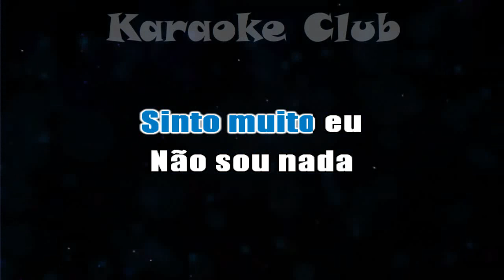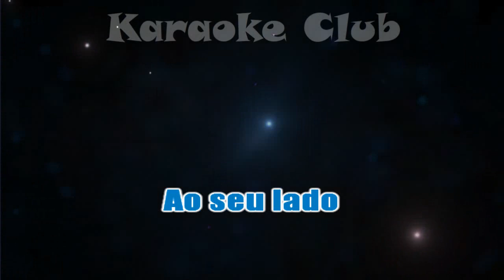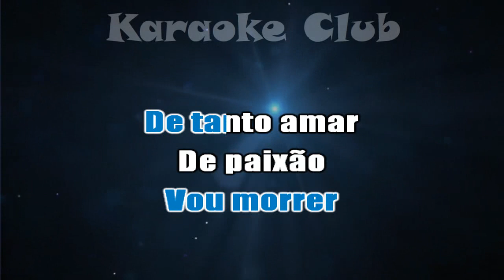ALMA SERRANA - UMA NOITE SEM VOCÊ ( KARAOKÊ )